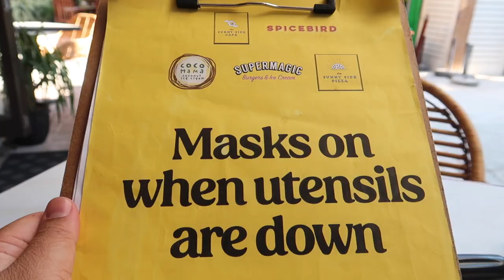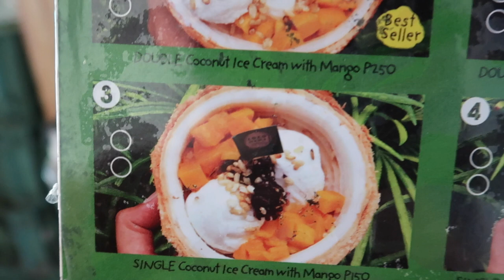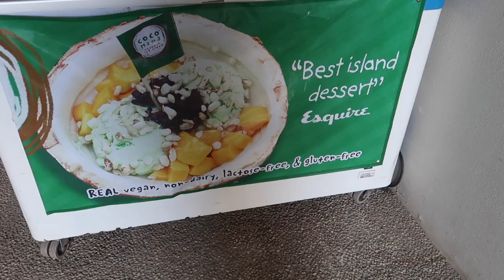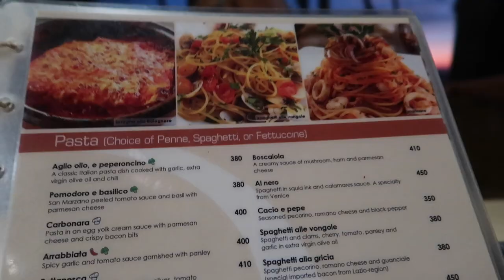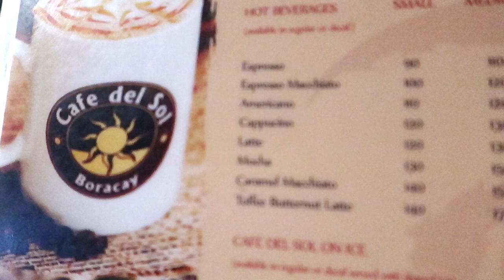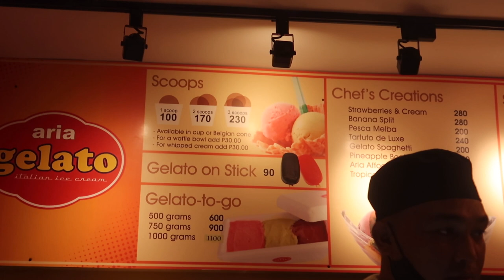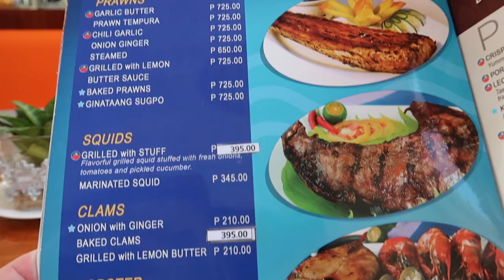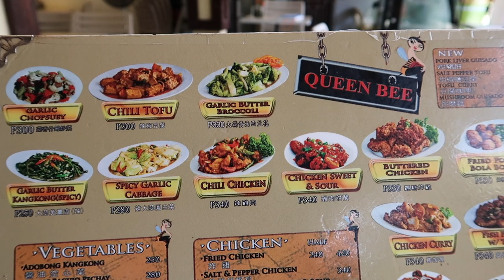Where to Eat in Boracay Part 2! | JM BANQUICIO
Hi guys,

Food Vlog again in Boracay!

Join me as I visited the best places to eat in Boracay, part 2!

Restaurants I visited:

1. Spicebeard at D Mall Station 2
2. Coco Mama at Hue Hotels Station X
3. Aria at D Mall at Station 2
4. Aria Gelato D Mall at Station 2
5. McDonald's at Station 2
6. Bama Grill at Station 1
7. Jonah's Fruitshake at Station 1
8. Queen Bee Co. Chinese Restaurant at D Mall Station 2